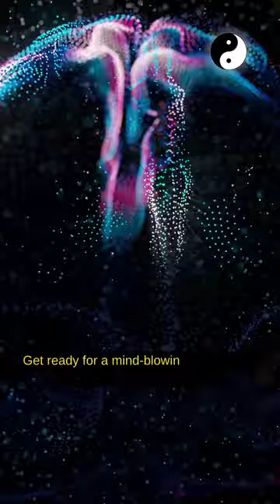Branding Your Brain: The Way of Apple & Nike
Discover the mind-boggling influence of branding on your brain in our latest video, "Branding Your Brain: The Way of Apple & Nike."

Join us on Million Dollar Talks as we delve into the captivating world of Apple and Nike, uncovering the secrets behind their extraordinary success.

Prepare to be amazed as we explore the psychological power of branding and how it shapes our choices. Don't miss out on this eye-opening journey that will challenge your perception of consumerism.

Let's dive into the fascinating realm of branding and unlock the mysteries of your mind.